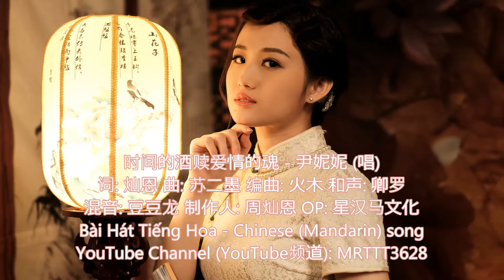时间的酒赎爱情的魂 - 尹妮妮 (唱) Bài Hát Tiếng Hoa - Chinese (Mandarin) song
时间的酒赎爱情的魂 - 尹妮妮 (唱)
词: 灿恩 曲: 苏二墨 编曲: 火木 和声: 卿罗
混音: 豆豆龙 制作人: 周灿恩 OP: 星汉马文化

你的温柔我还记得几分
你的承诺我还信以为真
你的真心还没来得及拆封
你眼中的泪却又流向了别人
是夜太冷才会失眠到凌晨
是心太疼才会矢口否认
是不被爱才说习惯了单身
是反复被骗才让心寸草不生
谁拿凉薄当利刃剑剑刺向意中人
谁拿谎言当剧本日日说给枕边人
谁拿善变当天分伤了心上人
谁拿时间的酒赎爱情的魂
谁拿欺骗当尖针针针刺伤旧时人
谁拿眼泪当陪衬逢人就炫耀三分
谁拿暧昧当永恒负了眼前人
谁拿岁月的伤抚心口的疼